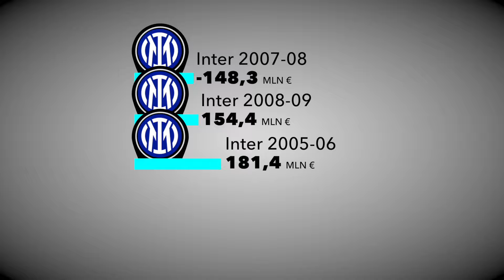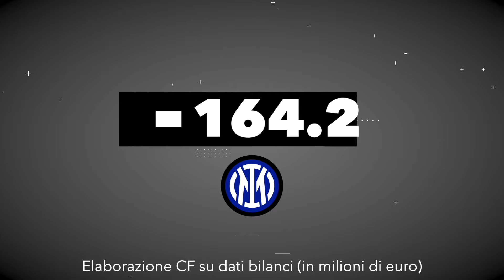Perdite record Serie A: la top 10 storica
Dall’Inter di Moratti alla Juve dell'ultimo biennio, passando per la Roma e il Milan. Tutti i grandi club del nostro campionato hanno chiuso, almeno una volta nella loro storia, bilanci in profondo rosso.

Ecco quindi una classifica delle perdite record a bilancio per la Serie A che vede comparire solo quattro club nella top 10.

Chi avrà il record di presenze in questa singolare classifica?